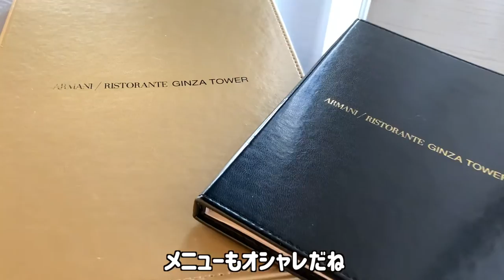【ハイブラカフェ第1弾】デートにオススメ！総額○万円のアルマーニレストランでランチ爆食してきたよ！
こんにちは！シエルです！銀座にあるアルマーニのレストランARMANI / RISTORANTEへ行ってきました！美味しすぎたので是非見てね〜！